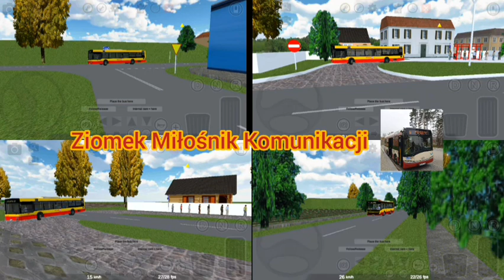Proton Bus Simulator #176 Przejazd MAN NL233 CNG & MAN NL313 CNG Na Linii 6 Mapa Żerniki Cz.1/1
Cześć Dziś Przejazd MAN NL233 CNG & MAN NL313 CNG Na Linii 6 Mapa Żerniki. Dzisiejszym Odcinku Przejedziemy Się MAN NL233 CNG & MAN NL313 CNG Silnikiem MANA Ale Na Gaz Od PGNiG Także Życzę Miłego Oglądania;).

Autobus: MAN NL233 CNG & MAN NL313 CNG
Silnik: MAN
Skrzynia Biegów:Voith D854.3(MAN NL233 CNG),ZF5HP592(MAN NL313 CNG)
Linia: 6
Kierunek: Jeziorki,Dworzec PKS
Zapowiedzi Przystanków: Tak
Mapa: Żerniki
Malowanie: MZK Żerniki#131,MZK Żerniki#133

Dobra To Tyle Pa.